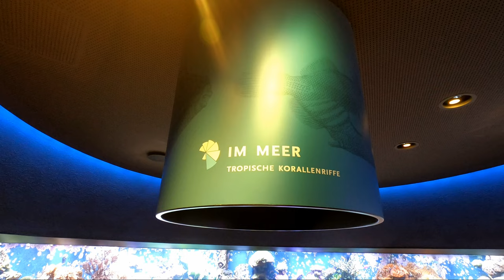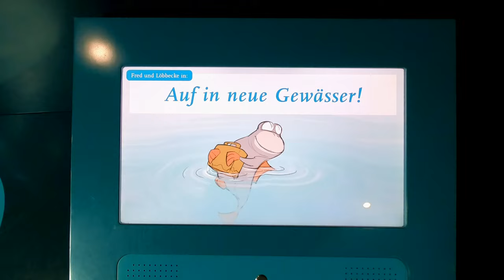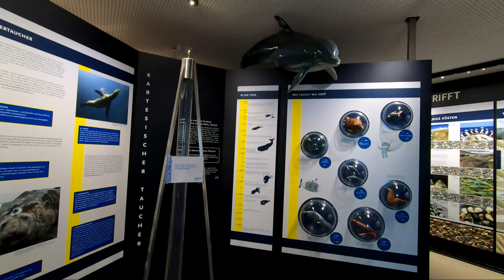Der Aquazoo und Löbbeke Museum in Düsseldorf (Germany, NRW) In 4K 60Fps